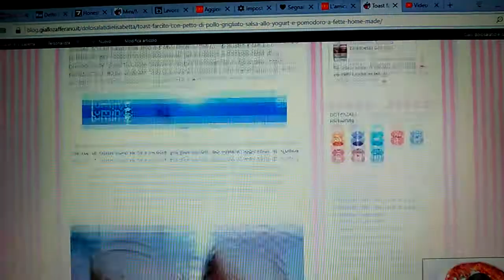Toast farcito con petto di pollo “grigliato”, salsa allo yogurt e pomodoro a fette (home-made)